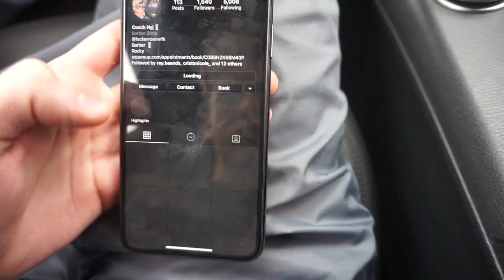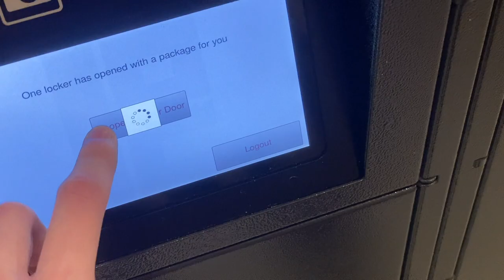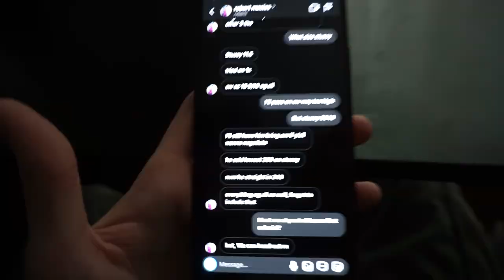SPENDING $10,000+ ON INVENTORY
Spending $10,000+ On Inventory For Snkrville.com

Snkrville.com